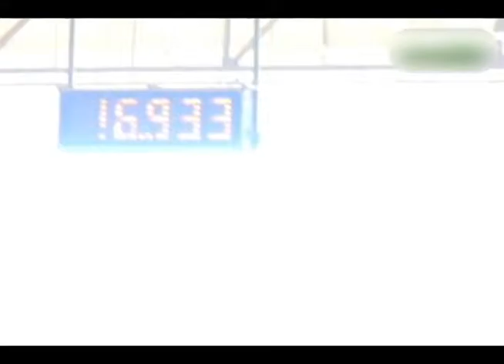Lote 01 Pocodixe WRB